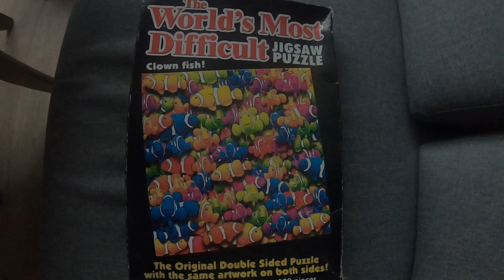Time Lapse Puzzle Clown fish 529 pcs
Double sided  Puzzle Clown fish 529 pcs